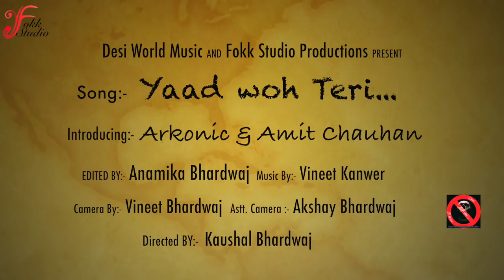Yaad woh teri - Arkonic & Amit Chauhan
ll Yaad woh Teri. by Arkonic & Amit Chauhan ll Desi World Music ll Fokk Studio Production ll